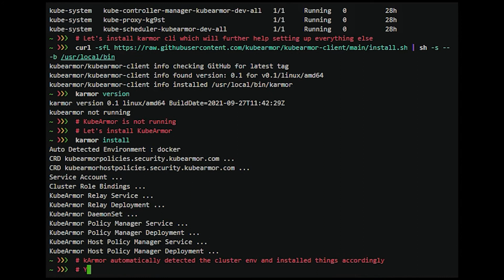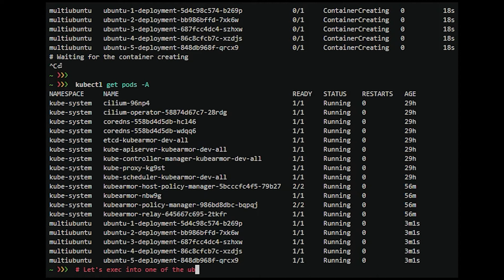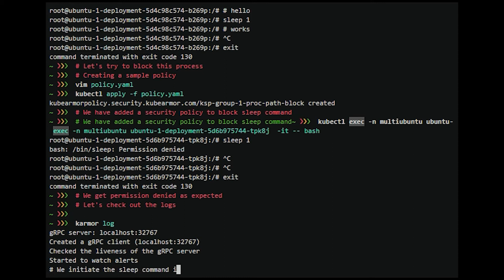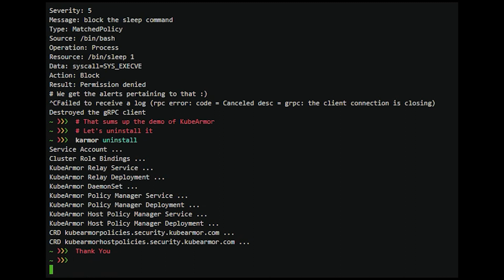How to Install KubeArmor? | Oct 2021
In this video, you will learn about how to install KubeArmor in your machine?

⏳Timestamps

00:00:00  Introduction
00:00:26  Karmor cli tool
00:01:30  Multiubuntu Deployment
00:02:30  Sample policy
00:02:33  Logs
💻 Learn more about AccuKnox

❓Get help with AccuKnox queries